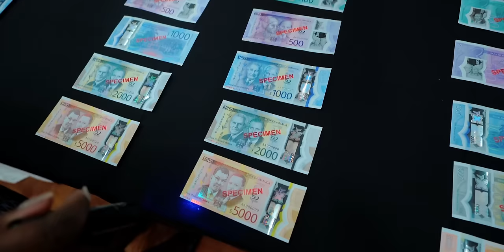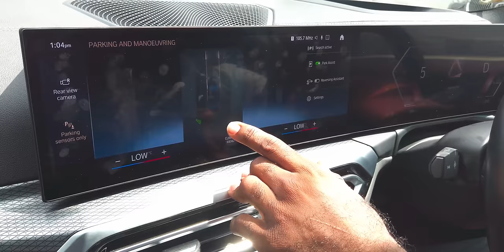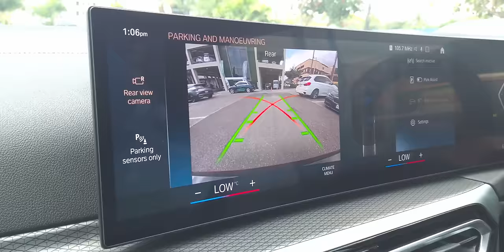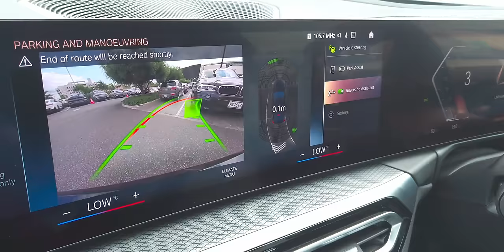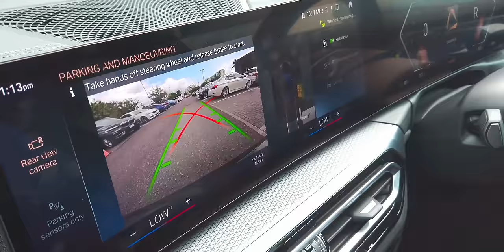WHAT $15,000,000 GETS YOU IN JAMAICA 🇯🇲 🚗